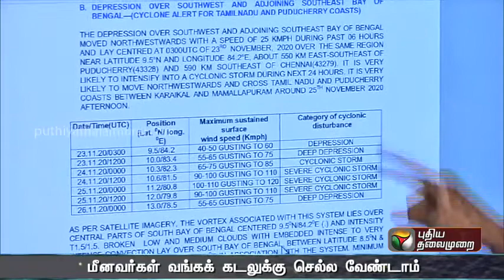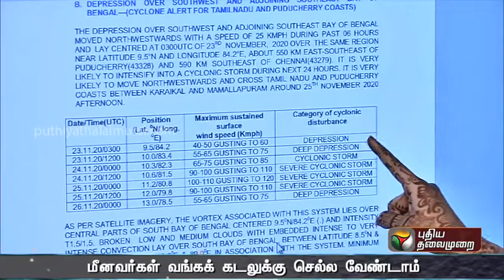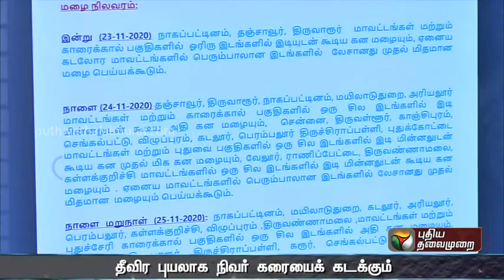நிவர் புயல் 6 மாவட்டங்களில் அதீத கனமழைக்கு வாய்ப்பு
நிவர் புயல் 120 கி.மீ. வேகத்தில் காற்றுவீச வாய்ப்பு | Rain | Weather
புயல் கரையை கடக்கும்போது மின்சாரம் துண்டிக்கப்படும் அமைச்சர் தங்கமணி

About Nivar cyclone:Cyclone Nivar, which is
brewing in Bay of Bengal, is likely to make landfall in Karaikal, Puducherry on November 25. Cyclone Nivar is expected to bring in heavy to extremely heavy rains in Rayalaseema and south coastal Andhra Pradesh districts on November 25 and 26. Visakhapatnam and East Godavari districts are also likely to receive downpour.

As Cyclone Nivar is moving in a westerly direction towards north Sri Lanka and south Tamil Nadu coast, the coastal areas of the southern state is expected to receive heavy rain between November 23-26
நெருங்கும் புயல் சின்னம்    சூறாவளிக்காற்று எத்தனை கிலோமீட்டர் வேகத்தில் வீசும் தெரியும?
அடுத்த 24 மணி நேரத்தில் உருவாகிறது புயல் வானிலை மையம் எச்சரிக்கை.வங்கக் கடலில் உருவாக உள்ள புயலின் பெயர் நிவர்

W Puthiya Thalaimurai TV

  on strong ethics and fair reporting methods that does not favour or oppose any individual, ideology, group, government, organisation or sponsor.The channel’s primary aim is taking unbiased and accurate information to the socially conscious common man.